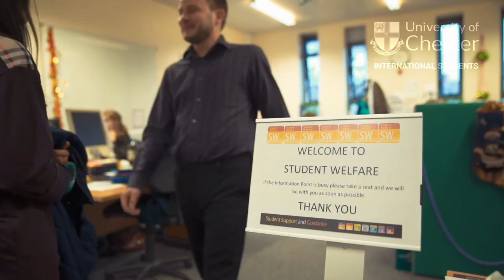A day in the life of an international student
A glimpse into a day in the life of an international student. This video will show you the variety of our course options and all the support services on hand to ensure you have an unforgettable university experience.